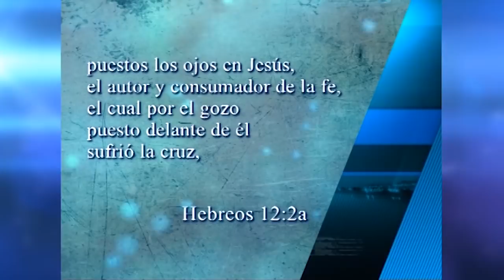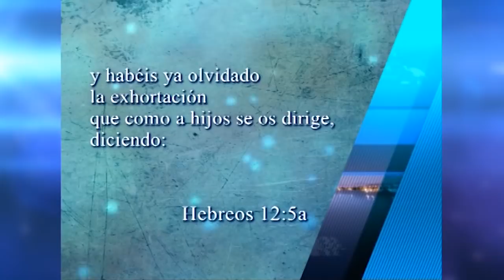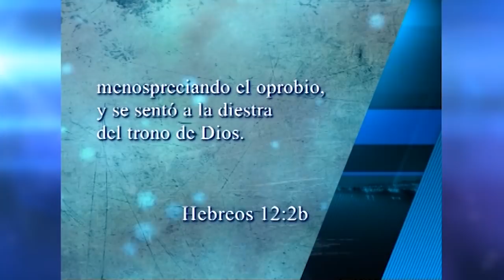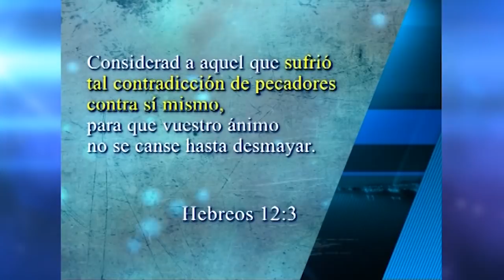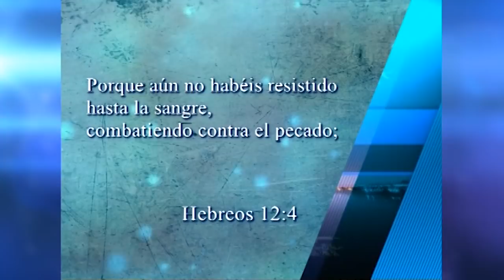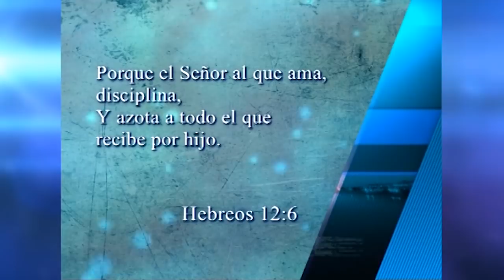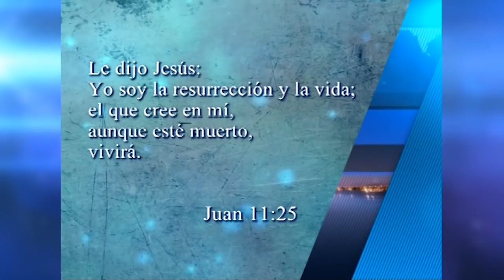RICARDO CLAURE PEÑALOZA (PR.):SOLO CRISTO PUEDE DESPOJARNOS DEL PECADO-Ext.1216_05.12.15_01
❣Solamente Cristo puede despojaros del pecado que nos asedia...😭💦💫

Extracto de la prédica de La Biblia en Tu Vida del 05.12.15
Título de la prédica: "SOMOS DECENAS DE MILLARES DE NUBES DE TESTIGOS CARGADAS DE PODER PARA HACER LLOVER"
Pastor Ricardo Claure Peñaloza.